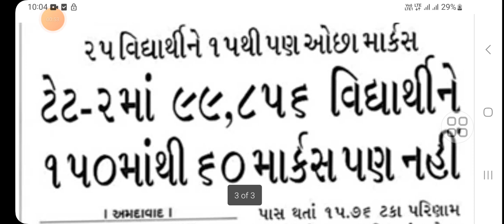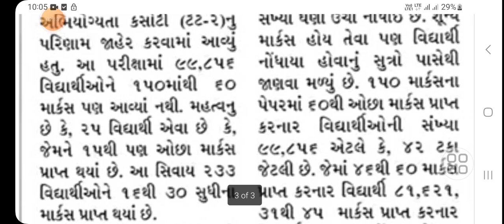TET-2 પરીક્ષા લઈ ને આવ્યા મોટા સમાચાર - tet - 2 big news today 2023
TET-2 પરીક્ષા લઈ ને આવ્યા મોટા સમાચાર - tet - 2 big news today 202